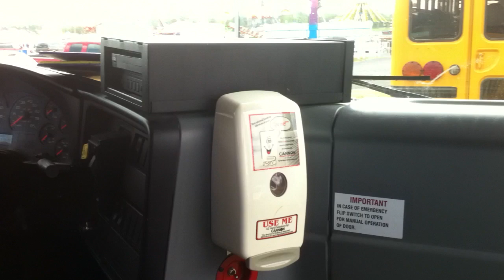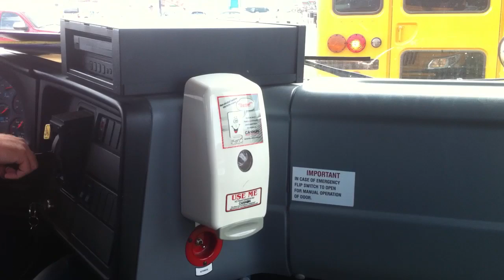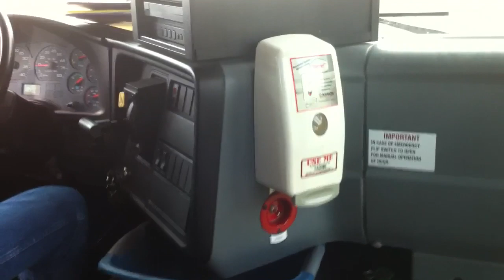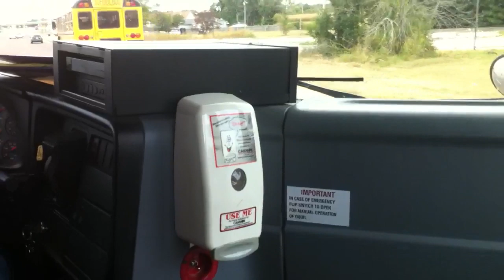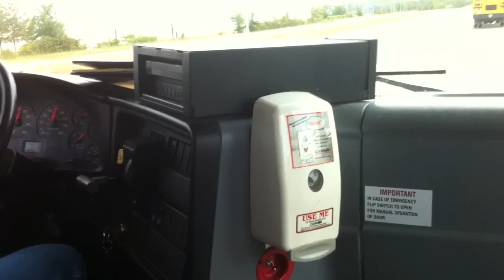2006 IC CE Start Up and Leaving the Fair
Just waking up the DT466s and slowly making our slow process to kill a hour and a half.

Just listen to that DT roar with a screaming turbo on a whining tranny.

You've got to love every bit of it.